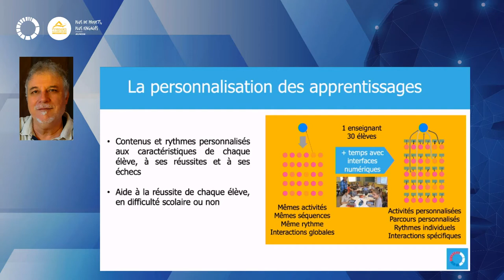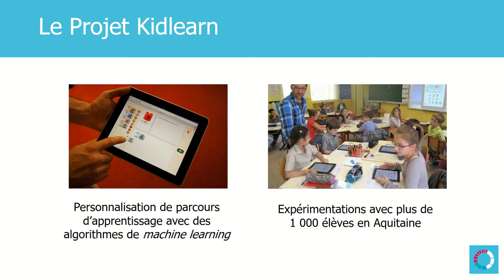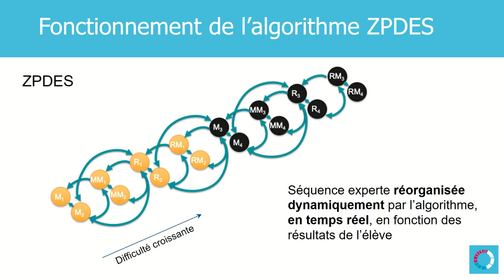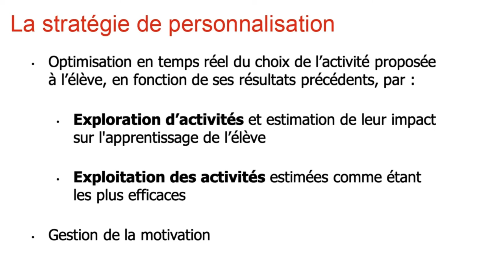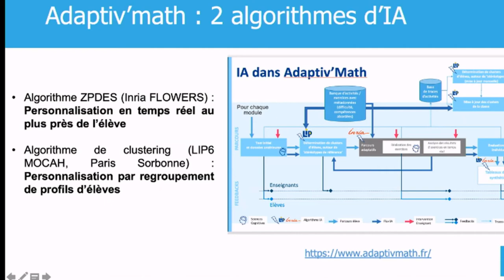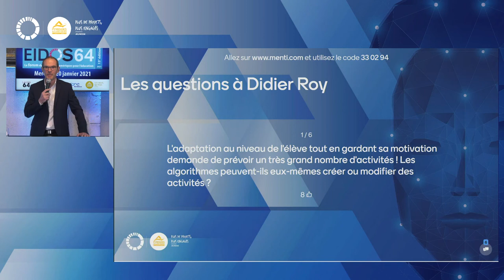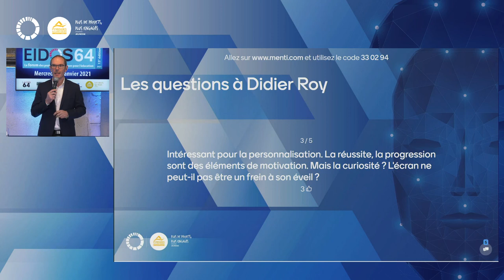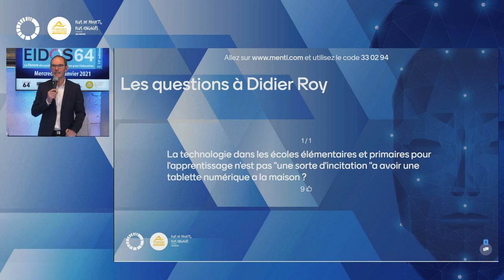Eidos 2021 : la conférence de Didier Roy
L’IA au service de la personnalisation des apprentissages : le projet kidlearn et l’algorithme ZPDES